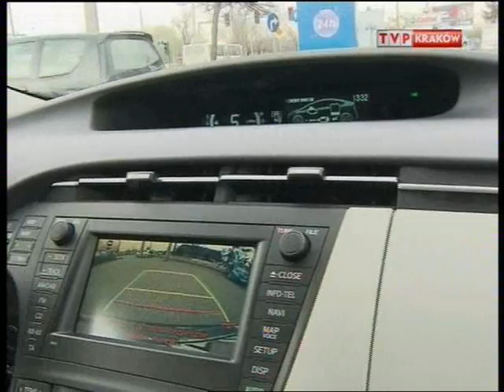OZI - Kronika TVP Kraków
OZI - ekologiczny pojazd o napędzie hybrydowym.
Materiał zrealizowany przez TVP Kraków przedstawiający konstrukcję studentów krakowskiej AGH należących do Koła Naukowego Odnawialnych Źródeł Energii "Grzała" przy Katedrze Surowców Energetycznych.